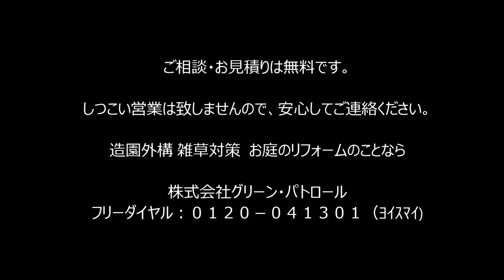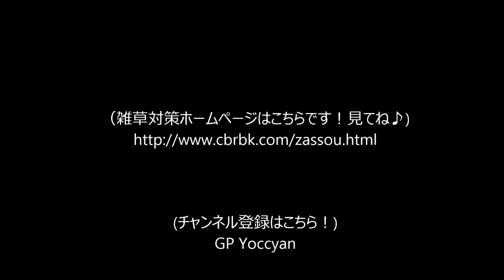石張り施工方法～石張りのコツ教えます☆～